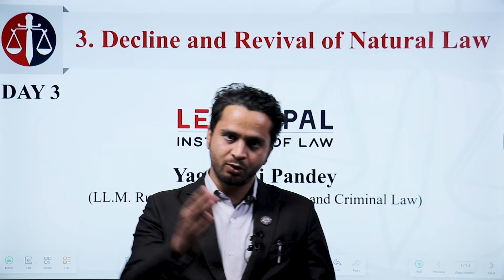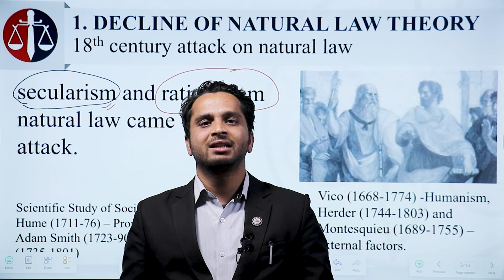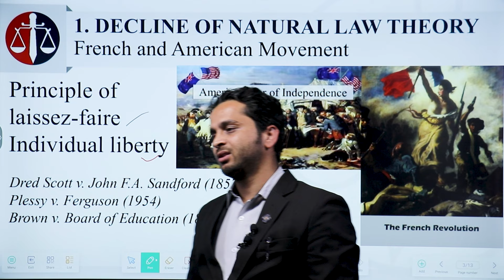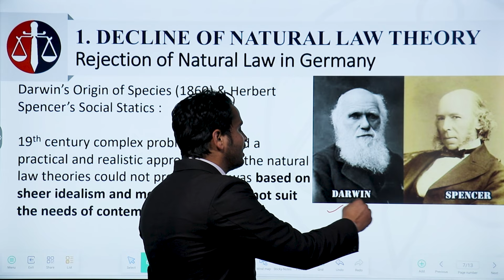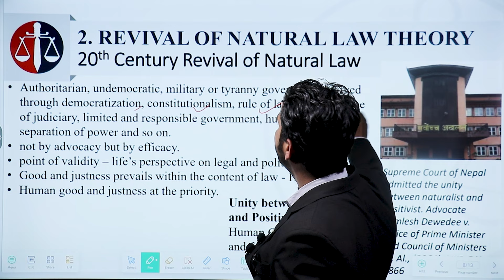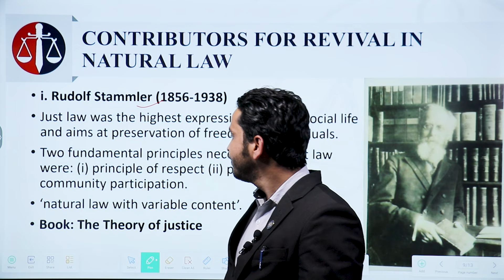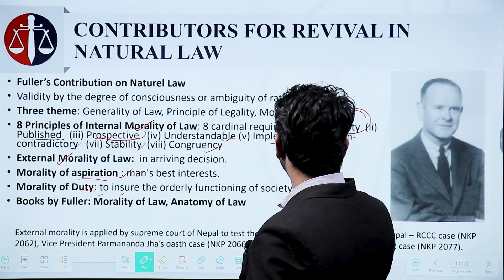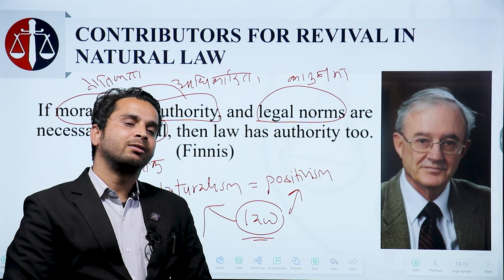LLM Entrance Preparation | Class - 3 | Decline and Revival of Natural Law | Lex Nepal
Get Registered Now for 𝐋𝐋.𝐌. 𝐄𝐧𝐭𝐫𝐚𝐧𝐜𝐞 𝐏𝐫𝐞𝐩𝐚𝐫𝐚𝐭𝐢𝐨𝐧 𝐂𝐥𝐚𝐬𝐬𝐞𝐬

⬥︎ 𝐊𝐧𝐨𝐰 𝐲𝐨𝐮𝐫 𝐑𝐞𝐬𝐨𝐮𝐫𝐜𝐞 𝐏𝐞𝐫𝐬𝐨𝐧 ⬥︎
Advocate Yagya Raj Pandey, a dynamic and youthful legal professional, has gained recognition within the legal fraternity for his exemplary contributions. Over the past eight years, he has dedicated himself to imparting legal education, focusing on various competitive examinations such as LLM Entrance Preparation, Bar License Preparation, BALLB Preparation, and LLB Preparation. His expertise spans across jurisprudence and constitutional law, reflecting a profound understanding of these legal domains.

Yagya Raj Pandey earned his Master's degree in Law from Nepal Law Campus (TU), showcasing his commitment to academic excellence in the field. Additionally, he holds a Master's Degree in Journalism, further enriching his knowledge base. Renowned for his prowess in both academia and legal practice, Yagya Raj Pandey has established himself as a prominent figure in the legal community. His multifaceted background and comprehensive understanding of legal principles underscore his role as an influential and accomplished legal educator and practitioner.
Lex Nepal Institute of Law, recognized as Nepal's premier online law institute, takes immense pride in announcing the commencement of LL.M. Entrance Preparation Classes starting from the 22nd of Poush in the year 2080.

𝑯𝒆𝒓𝒆 𝒂𝒓𝒆 𝒔𝒐𝒎𝒆 𝒌𝒆𝒚 𝒉𝒊𝒈𝒉𝒍𝒊𝒈𝒉𝒕𝒔 𝒐𝒇 𝒐𝒖𝒓 𝒊𝒏𝒔𝒕𝒊𝒕𝒖𝒕𝒆:
★ 𝗘𝘅𝗽𝗲𝗿𝘁 𝗙𝗮𝗰𝘂𝗹𝘁𝘆: Our instructors are experienced legal professionals with a wealth of experience in academia. They are committed to guiding you through the details of the LL.M. entrance exams and ensuring a comprehensive understanding of the subject.
★ 𝗣𝗿𝗼𝗳𝗲𝘀𝘀𝗶𝗼𝗻𝗮𝗹 𝗔𝗱𝘃𝗶𝗰𝗲: Take advantage of LL.M. Toppers' instructions to guarantee you get the best knowledge and understanding possible.
★ 𝗖𝗼𝗺𝗽𝗿𝗲𝗵𝗲𝗻𝘀𝗶𝘃𝗲 𝗦𝘁𝘂𝗱𝘆 𝗠𝗮𝘁𝗲𝗿𝗶𝗮𝗹: You will have access to well-researched and updated study materials that cover essential topics for the exam. Our resources are curated to enhance your preparation and boost your confidence for the upcoming entrance exams.
★ 𝗠𝗼𝗰𝗸 𝗧𝗲𝘀𝘁𝘀: To assess your progress and readiness, we conduct regular mock tests that simulate the exam environment.
★ 𝗦𝘁𝗿𝘂𝗰𝘁𝘂𝗿𝗲𝗱 𝗣𝗿𝗮𝗰𝘁𝗶𝗰𝗲: To improve your understanding and analytical abilities, which are essential for LL.M. entrance exams, practice regularly with objectives.
Lex Nepal cordially welcomes you all at its largest community of Legal Fraternity. This is an official YouTube channel of 'Lex Nepal Institute of Law'. This is the no. 1 YouTube channel of law in Nepal in terms of its traffic and content. It publishes several videos on legal issues in the form of views, interviews and legal information that could be understandable to general public as well. We also publish several videos helpful for the students who are studying law at different levels.
𝐋𝐄𝐗 𝐍𝐄𝐏𝐀𝐋 𝐈𝐍𝐒𝐓𝐈𝐓𝐔𝐓𝐄 𝐎𝐅 𝐋𝐀𝐖 is the no. 1 Law institute in Nepal that offers several law preparation courses for competitive Examinations.

★★★ 𝗢𝗨𝗥 𝗖𝗢𝗨𝗥𝗦𝗘𝗦 ★★★
◆︎ 𝐁.𝐀.𝐋𝐋.𝐁. 𝐄𝐧𝐭𝐫𝐚𝐧𝐜𝐞 𝐏𝐫𝐞𝐩𝐚𝐫𝐚𝐭𝐢𝐨𝐧
◆︎ 𝐁.𝐄𝐜./𝐁𝐁𝐌𝐋𝐋𝐁 𝐄𝐧𝐭𝐫𝐚𝐧𝐜𝐞 𝐏𝐫𝐞𝐩𝐚𝐫𝐚𝐭𝐢𝐨𝐧
◆︎ 𝐋𝐋𝐁 𝐄𝐧𝐭𝐫𝐚𝐧𝐜𝐞 𝐏𝐫𝐞𝐩𝐚𝐫𝐚𝐭𝐢𝐨𝐧
◆︎ 𝐋𝐋𝐌 𝐄𝐧𝐭𝐫𝐚𝐧𝐜𝐞 𝐏𝐫𝐞𝐩𝐚𝐫𝐚𝐭𝐢𝐨𝐧
◆︎ 𝐁𝐚𝐫 𝐋𝐢𝐜𝐞𝐧𝐬𝐞 𝐏𝐫𝐞𝐩𝐚𝐫𝐚𝐭𝐢𝐨𝐧
◆︎ 𝐉𝐮𝐝𝐢𝐜𝐢𝐚𝐥 𝐒𝐞𝐫𝐯𝐢𝐜𝐞 𝐏𝐫𝐞𝐩𝐚𝐫𝐚𝐭𝐢𝐨𝐧

𝑻𝒐 𝒈𝒆𝒕 𝒚𝒐𝒖𝒓𝒔𝒆𝒍𝒇 𝒑𝒓𝒆𝒑𝒂𝒓𝒆𝒅 𝒇𝒐𝒓 𝒂𝒏𝒚 𝑳𝒂𝒘 𝑪𝒐𝒎𝒑𝒆𝒕𝒊𝒕𝒊𝒗𝒆 𝑬𝒙𝒂𝒎𝒊𝒏𝒂𝒕𝒊𝒐𝒏𝒔, 𝒋𝒐𝒊𝒏 𝒖𝒔 𝒕𝒐𝒅𝒂𝒚.
𝐋𝐞𝐱 𝐍𝐞𝐩𝐚𝐥 𝐈𝐧𝐬𝐭𝐢𝐭𝐮𝐭𝐞 𝐨𝐟 𝐋𝐚𝐰
Maitidevi, Kathmandu.
This video is solely owned by "Lex Nepal Institute of Law". Any copy, duplication or piracy of the video is strictly prohibited.